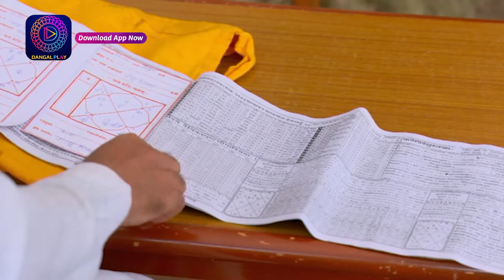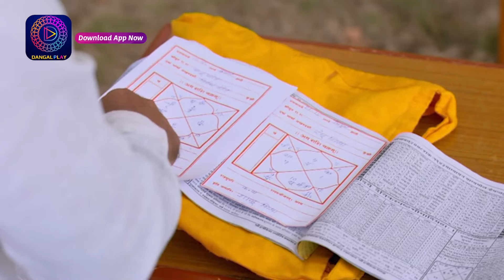Ranju Ki Betiyaan | Full Episode 100 | Enterr10 Bangla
Watch the Enterr10 Bangla channel from the comfort of your home on:
DD Free Dish: Channel No. 93
Sun Direct: Channel No. 643
Dish TV: Channel No. 1419
Airtel Digital TV: Channel No. 715
Tata Sky: Channel No. 1322
SITI: Channel No. 259
GTP: Channel No. 010
Hathway: Channel No. 657
DEN: Channel No. 558
Mr. MPL: Channel No. 048